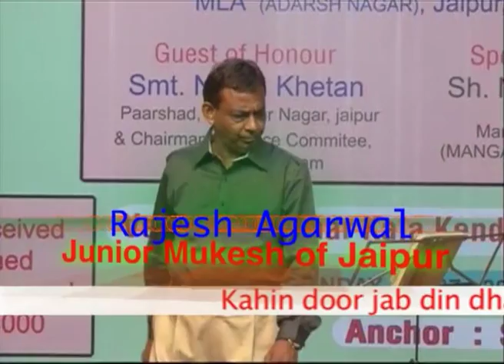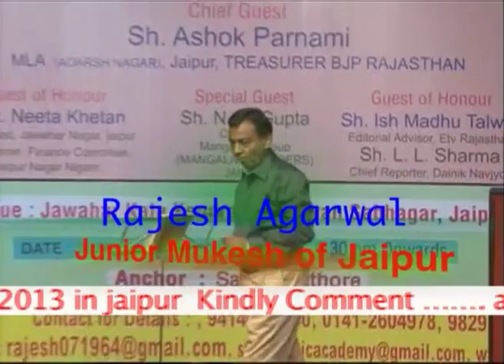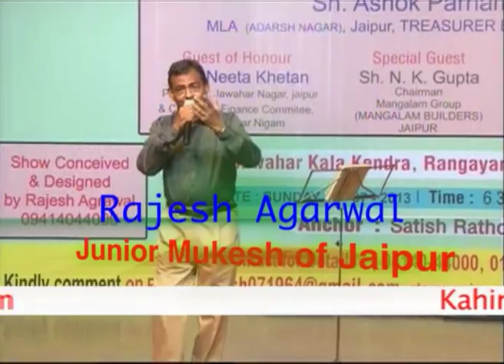Rajesh Agarwal 004 (Junior Mukesh of jaipur) Live show Jawahar kala kendra a tribute to Mukesh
Rajesh Agarwal,Junior Mukesh of Jaipur,Live show,Jaipur,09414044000